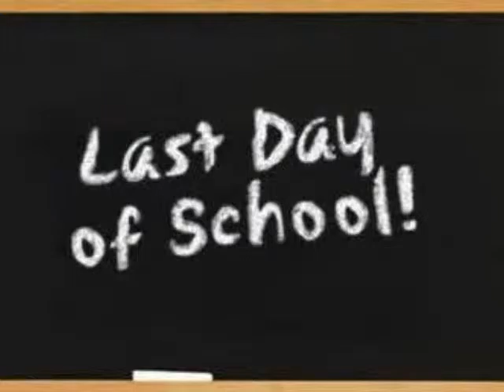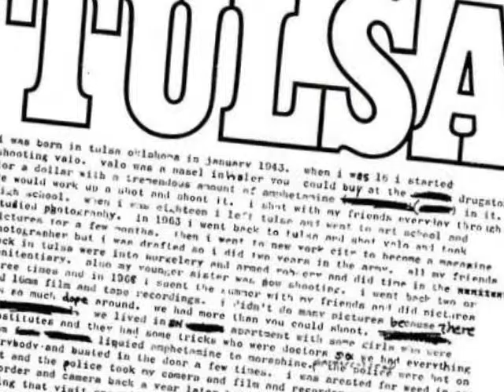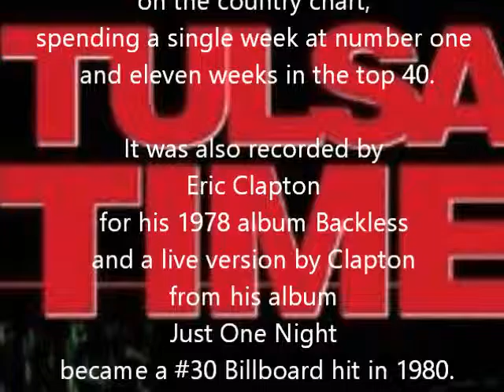Tulsa Time - Ropes Revival [René Guylline] live MD track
"Tulsa Time" is a song written by Danny Flowers and recorded by American country music artist Don Williams.
It was released in October 1978 as the first single from the album Expressions.
It was Williams' eighth number one on the country chart, spending a single week at number one and eleven weeks in the top 40.
It was also recorded by Eric Clapton for his 1978 album Backless and a live version by Clapton from his album Just One Night became a #30 Billboard hit in 1980. [Wikipedia]